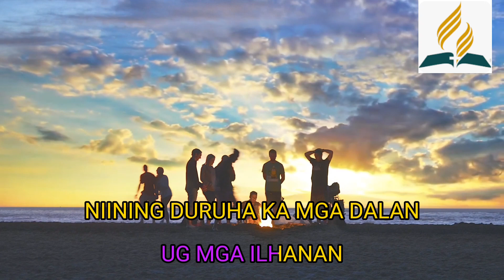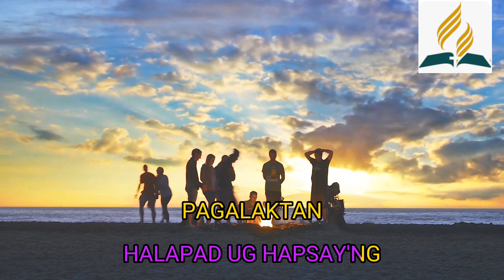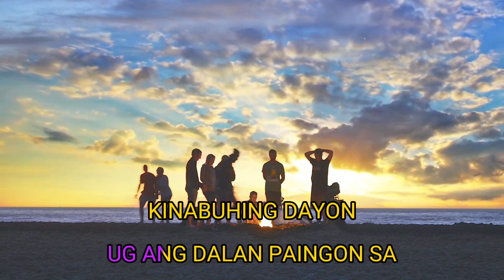DUHA KA DALAN/ KARAOKE